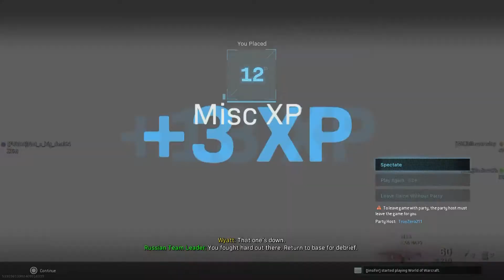COD Warzone Moments 10